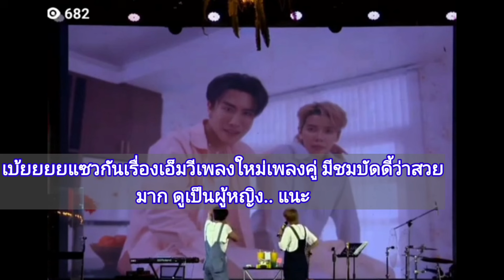เอี้ยมคู่ก็มา แซวกันดี๊ดีเรื่องเอ็มวีเพลงคู่ตัวใหม่ 18/10/67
@thesea9258  เป็นช่องยูทูปที่สร้างขึ้นเพื่อความบันเทิงซึ่งผู้สร้างได้นำเสนอเกี่ยวกับเรื่องราวทั้งบนเวทีและชีวิตโดยทั่วไปที่พบได้ตามสื่อ สำหรับผู้ติดตามที่ชื่นชอบในตัวศิลปินนุุ๊กปายและศิลปินร่วมค่ายบ้านสิงห์ท่านอื่นๆบ้าง ผู้สร้างขออนุญาตใช้และขอขอบพระคุณแหล่งที่มาและผู้สร้างสื่อตั้งต้นไว้ ณ ที่นี้ด้วย
ขอบคุณทุกท่านมากที่เข้ามาชมวิดิโอและคอมเม้นท์นะคะ